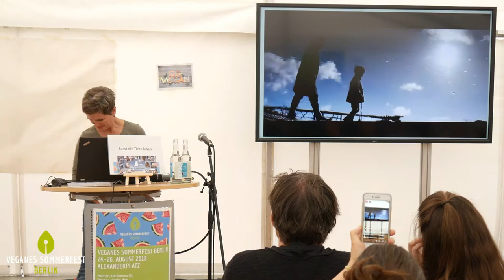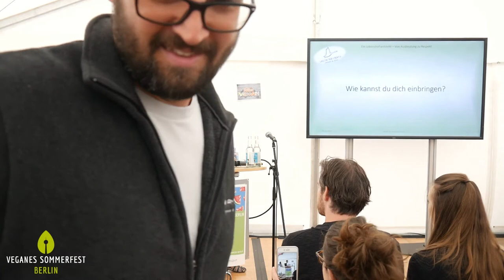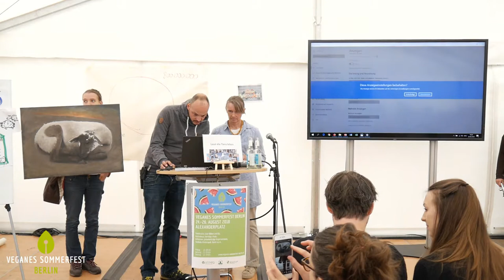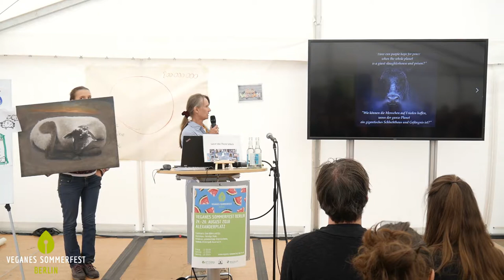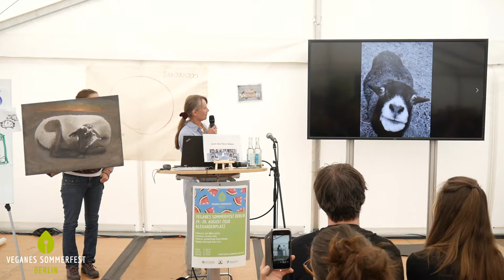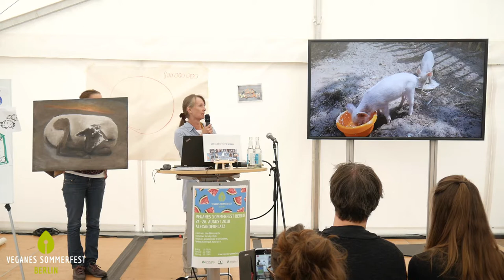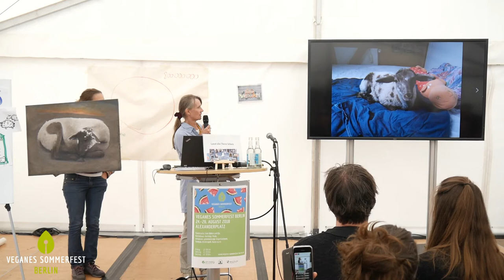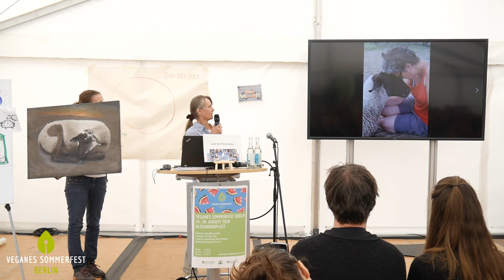Ein Lebenshof entsteht - Von Ausbeutung zu Respekt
"Lasst die Tiere leben - Lebenshöfe bei Berlin: Wir sind ein gemeinnütziger Verein zur Förderung des Tierschutzes und des Veganismus für ein friedliches Miteinander zwischen Mensch und Tier. Zu unserem Verein gehören die „Muckele’s Farm“ in Michendorf, das „Animal Refuge“ in Buckow/OT Hasenholz sowie unser großes Lebenshof-Projekt „Elisenhof“ in Müncheberg/OT Hermersdorf, wo wir ein ehemaliges Massentierhaltungsgelände in einen Ort des Friedens verwandeln möchten. Außerdem liegt es uns am Herzen, den Menschen die ethische Bedeutung des Veganismus sowie die gesundheitlichen und ökologischen Vorteile dieser Lebensweise nahe zu bringen. Doch allein können wir diesen Traum nicht verwirklichen - darum freuen wir uns umso mehr über die tatkräftige wie finanzielle Unterstützung vieler wundervoller Menschen."